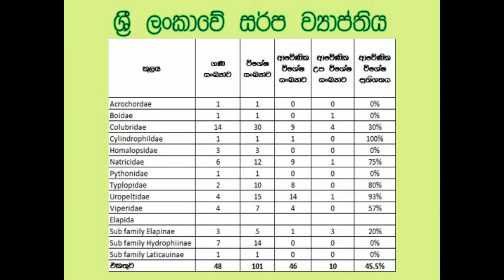Snakes in Sri lanka / Snakes vedio in sinhala / Snakes for kids / 2021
Hello Friend
This video is about Snakes in Sri lanka / Snakes vedio in sinhala / Snakes for kids / 2021

This video includes snakes in Sri Lanka Classification of snakes.
Special features of snakes.
Snakes photo